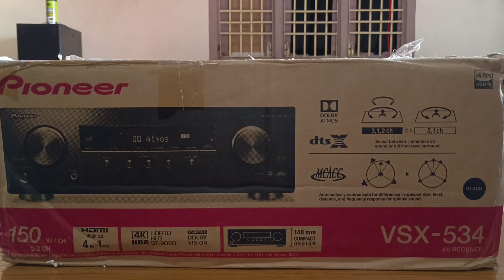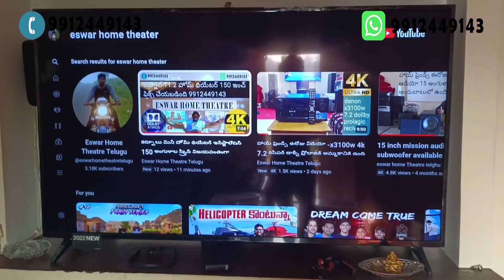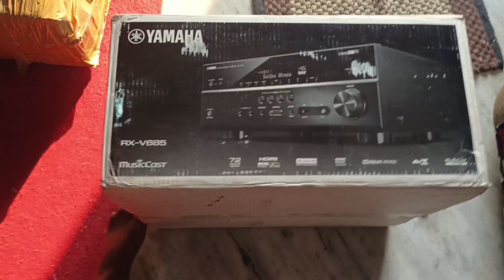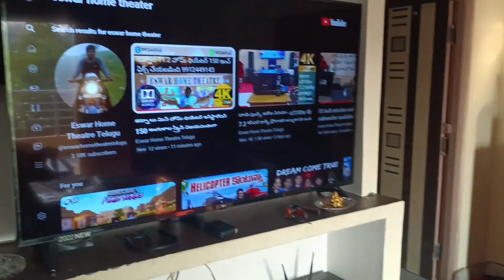Pioneer VSX-534 5.2-Channel A/V Receiver for Sale | Best Price | Eswar Home Theatre Telugu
Customized Speaker Package Active Subwoofer Tower Speaker.